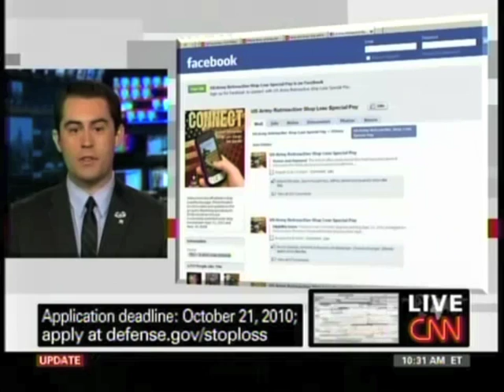Tom Tarantino on Stoploss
IAVA Legislative Associate Tom Tarantino discusses the October 21, 2010 deadline for collecting stoploss backpay.